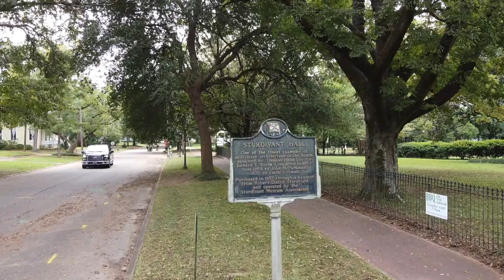Pure Hollywood Couple | Sturdivant Hall | Katie & Sam | Selma, AL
Katie & Sam got married on October 2, 2021, in a beautiful wedding ceremony and reception at Sturdivant Hall in Selma, Alabama.
Katie & Sam's Ceremony Film:
Katie & Sam's Best Moments Film:

Sam and Katie met on Hinge right before the COVID-19 lockdown happened. Immediately, Katie and Sam both knew that there was something special between the two of them. Sam began to call Katie to check on how her day was going in the middle of the day and they spent hours talking on the phone. When Sam went to add Katie on FaceBook, Katie realized that they had quite a few mutual friends - one being Katie's sorority sister's husband. Katie reached out to her to make sure Sam was the "real deal" and she confirmed that yes, he was a really good guy and that they should definitely go on a date. I guess you could say the rest is history.

In the Fall of 2020 while Katie and Sam were in Katie's hometown, they began to look for engagement rings and Sam asked Katie's dad for her hand in marriage. On October 1st, Sam had Katie all flustered by telling her that he had taken the day off work so that the couple could spend time together and that they had an appointment to look at the Retirement Systems of Alabama tower in downtown Montgomery at 3 o'clock that afternoon. Of course, there was a huge traffic jam on I-65 on Katie's way to Montgomery, putting all of Sam's plans in limbo. Once she finally arrived to Sam's house, Katie could barely get out of the car fast enough before Sam was ushering her into his truck. Shortly there after, they arrived at the RSA Tower in Downtown Montgomery and took the elevator up to the top floor and were escorted out onto the balcony that overlooked the Alabama River and downtown. When Katie turned around, Sam was down on one knee, asking her to marry him - without hesitation, Katie said yes!

This day has been a long time coming!  A Morales Production is so excited to share these moments with their loved ones.

_ Wedding Team:
Photography - Brooke Glassford
Venue - Sturdivant Hall
Wedding Coordinator and Planner:  Tea Olive Designs
Dress:  Anne Barge
Dress Boutique: The White Room Birmingham
Makeup:  Lush Makeup Art

_ A Morales Production uses Canon and Black Magic cameras and lenses, Tascam and Sony audio, and Manfrotto and Davis and Sanford monopods and tripods.